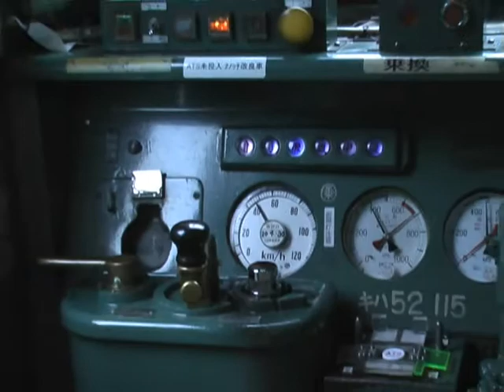大糸線のキハ52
大糸線を走っていた気動車を記録した断片です。適当にBGMを付けてみました。キハですので、それにちなんだBGMです。タイホンの音、走行音、エンジン音等もミックスしてあります。2010年3月12日をもって、大糸線上から引退しました。13日からは、新型の120系気動車が走っています。大糸線非電化区間にもハイテクか？（DVの調子が悪く、ノイジーな動画も混じってます）